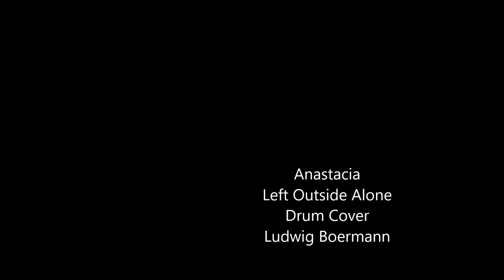Anastacia Left Outside Alone Drum Cover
A very moving song!